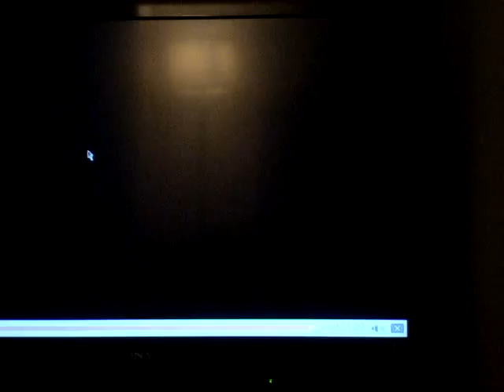EA's Madden Next Gen trailer revisited.....What's going on Mr. Cummings?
It's sad to see how madden has abused the consumers over the years with all different cosmetic promos and frills. The game has been mediocre over these years and still has yet to improve to the standards they set themselves.